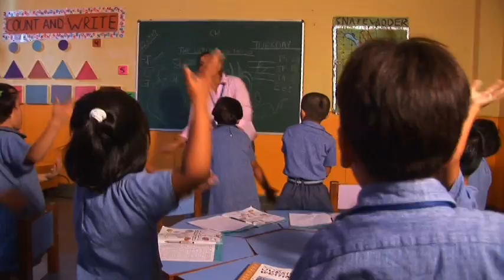Online Printers Ad Film